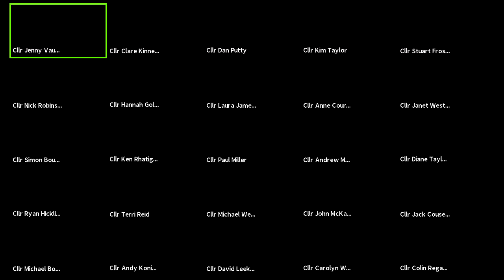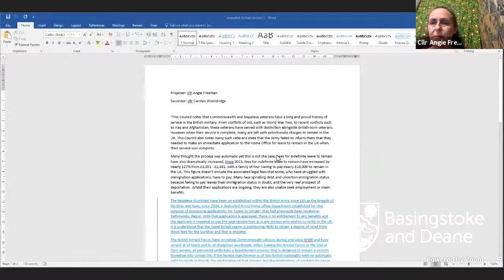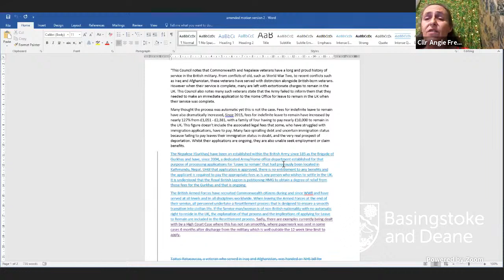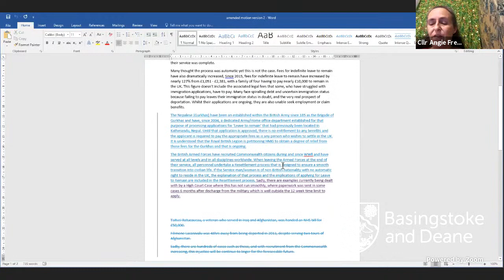BasingstokeGov 15/10/20 Council